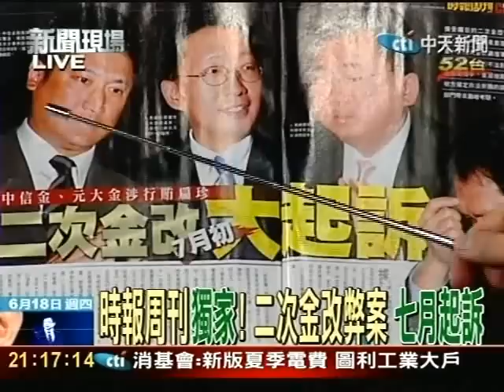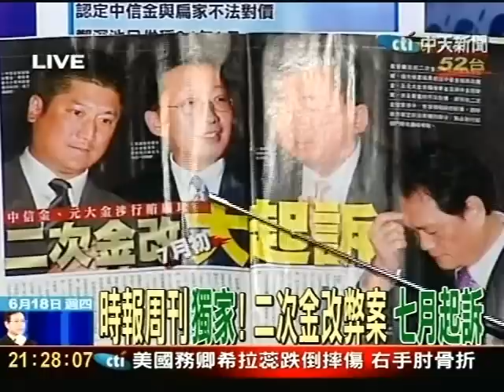鄭深池坦承幫扁家洗錢 從輕量刑？